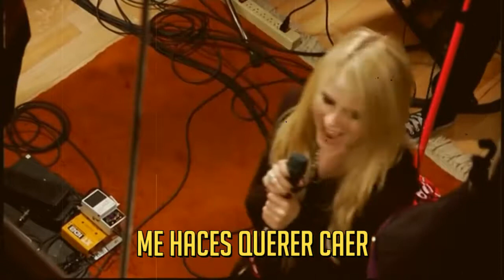avril lavigne hot sub español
Avril Lavigne Hot Live Sub Español